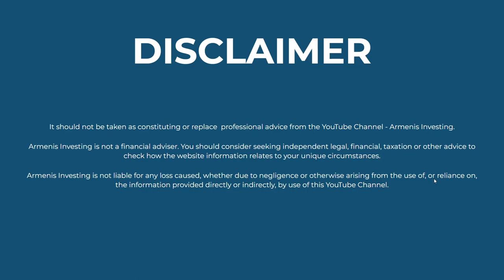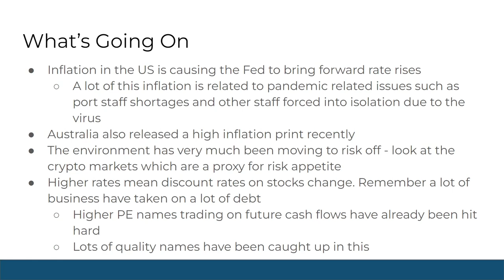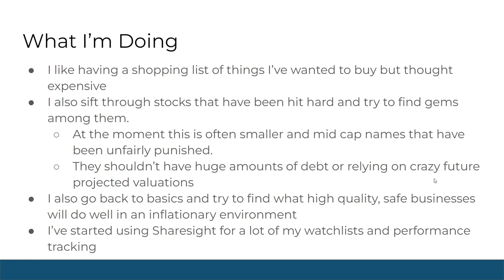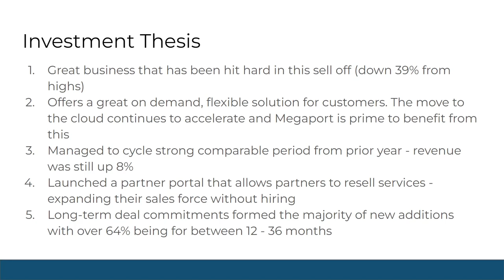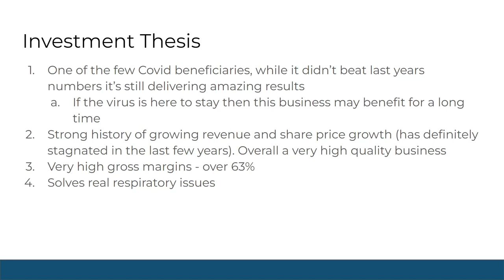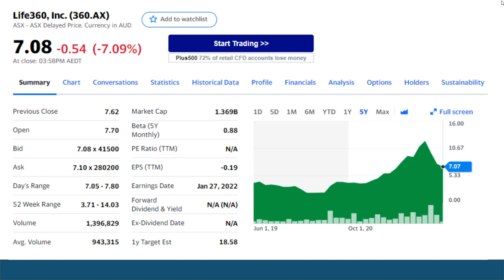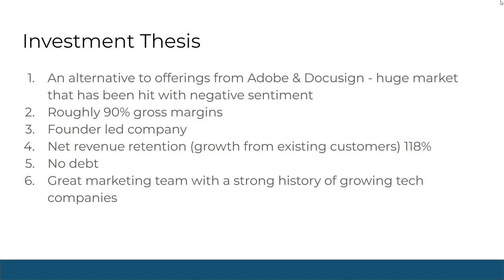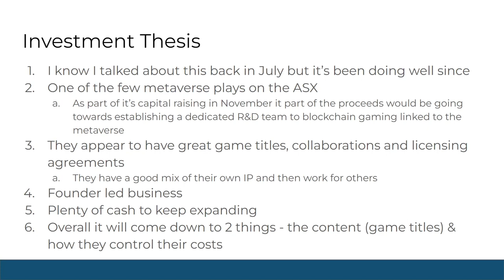BEST ASX Stocks To Buy January 2022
My watchlist of the best ASX stocks for January 2022. I'll go through what is going on with the market, what is doing well and what to avoid.

Need help tracking your trades & investments?

Timestamp
0:32 Theme of the Month: Inflation, Rate Rises & Growth Meltdown
04:15 Megaport (ASX:MP1)
6:25 Fisher & Paykel Healthcare Corp Ltd (ASX: FPH)
8:06 PWR Holdings (ASX: PWH)
9:50  Life360 (ASX: 360)
10:31 Nitro Software (ASX: NTO)
12:37 Playside Studios (ASX:PLY)

Nothing contained in this video should be construed as an offer, solicitation, or recommendation to buy or sell any investment or security, and is not designed to provide you with an investment strategy.

The information provided should not be relied upon as the basis for making any purchase, sale or investment decision regarding any stock or asset.